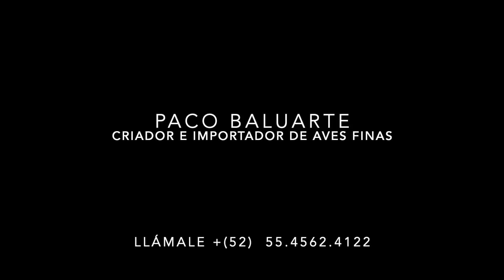Paco Baluarte visita, Guess Farm, del Maestro, Gustavo Sánchez. Diciembre 2020